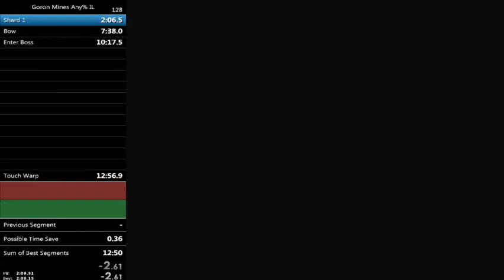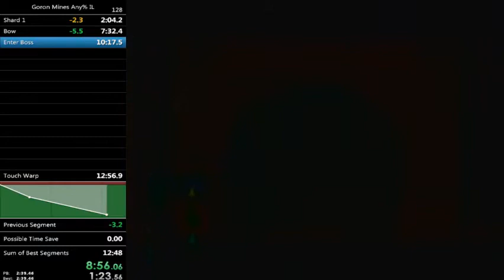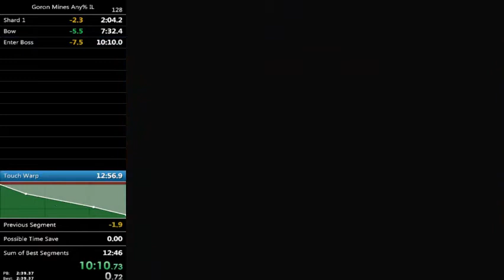Twilight Princess Goron Mines Any% IL - 12:49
Can be improved majorly